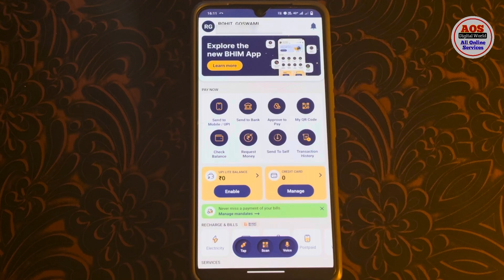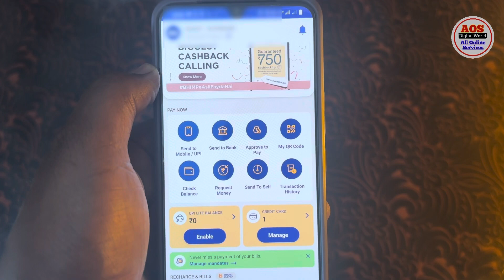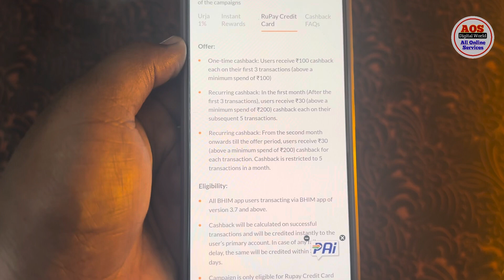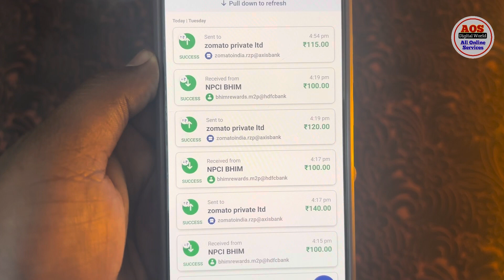BHIM APP me Credit Card kaise link kare, Bhim App Big Cashback 💰 loot